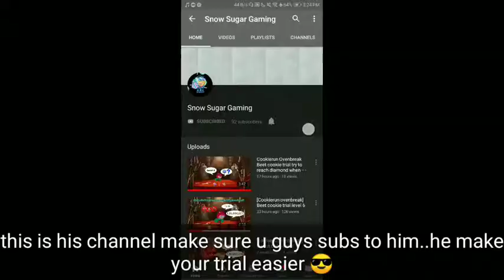[CookieRun Ovenbreak] Beet Cookie Magic Candy!